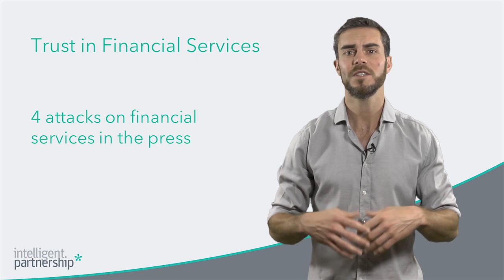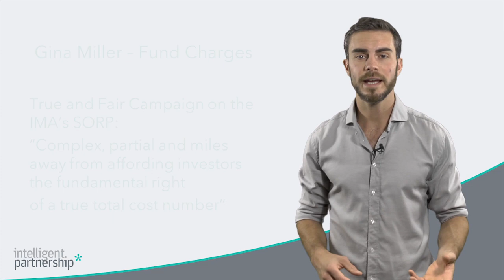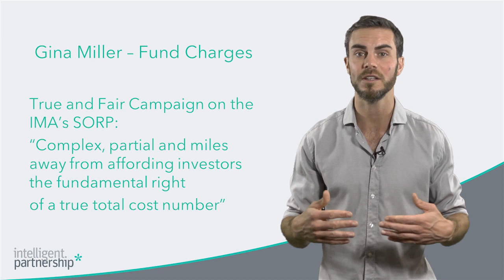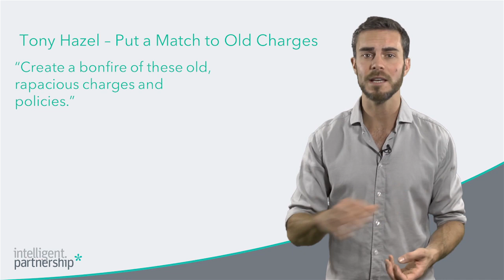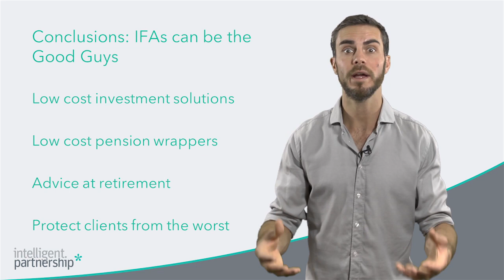Issues with Financial Services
In this video, Intelligent Partnership's Daniel Kiernan looks at some of the main issues with traditional financial services and how the industry is failing consumers. Daniel also covers some recent news stories which heavily criticised financial services providers for providing poor advice, poor value for money and complex charges. Advisers can help their investors through these issues, differentiate themselves from traditional financial services providers and really add value to the client relationship.

After viewing this video, you should have an understanding of some of the main issues with financial services including:
- Consumers lack of trust in financial services
- Rip-off pension charges
- Poor value from annuities
- Very difficult to understand fund charges
- Historic cases of mis-selling and high charges

If you would like to learn more about the issues with financial services or are interested in social impact or alternative investments, please contact Intelligent Partnership. We also have a number of articles, reports and accredited training courses that may be of interest to you.